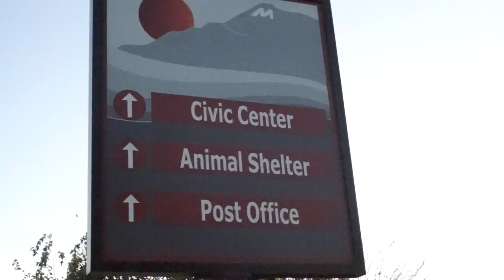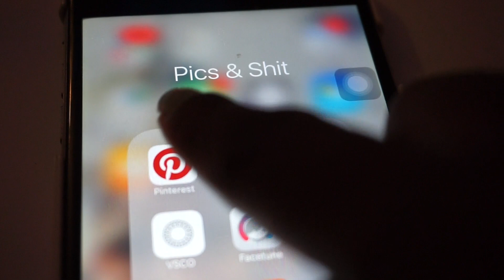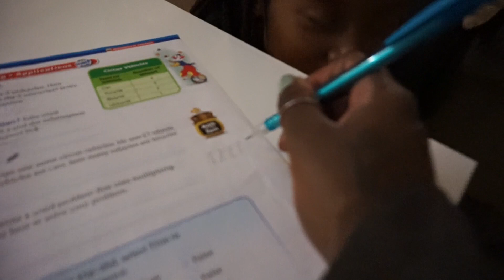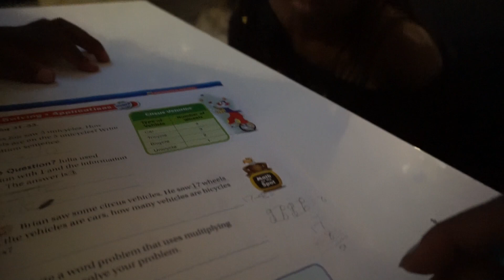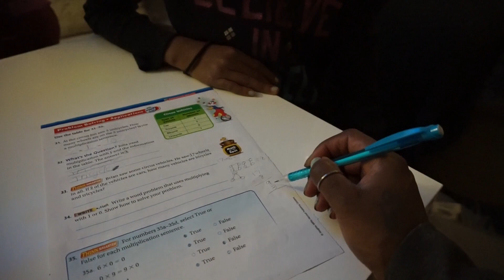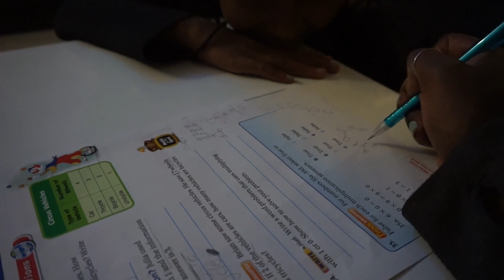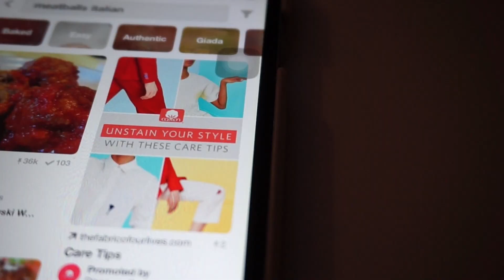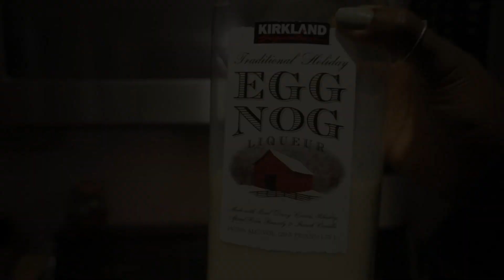Favorite SNAPCHAT Filters & Homework Problems| Vlogmas 10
Hey Subbies! Today's video is just a little glimpse into our evening. It starts with me picking Makayla up from her after school program and then takes you into our evening. Dinner, Homework, life with kids and a little egg nog liqueur for mommy lol. Enjoy